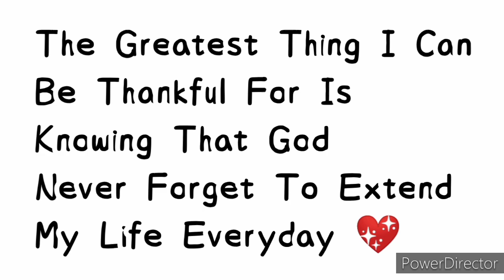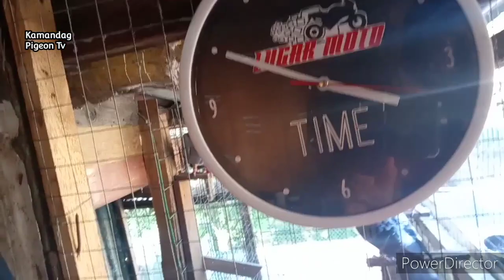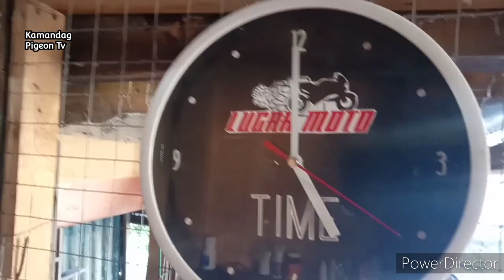RACING PIGEON || 1ST TOSS OF OUR YOUNG PIGEONS || DISTANCE 3.5 KM ONLY